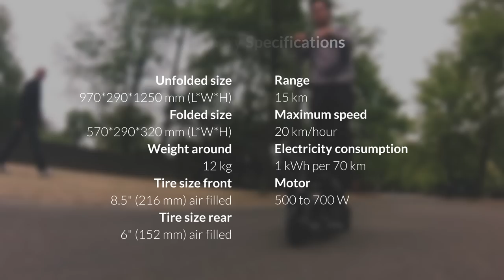Trikelet - The most compact foldable electric vehicle in the world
The Trikelet is an electrically driven scooter, which can drive you to the station and which can be folded to very small dimensions and taken along in the train. All the soiled parts fold to the inside and dripping water is collected, so that the folded Trikelet can be handled as any clean piece of hand luggage. It fits in the luggage compartment of the train or under the seat. It can be dragged along like a luggage trolley. So you don′t have to lift it. It is also very handy as a last mile solution for cars or RV′s, or simply to drive through town.

Video credits:
Anieke de Breet
Guido van de Braak
Sander Smeekes
Jori de Breet